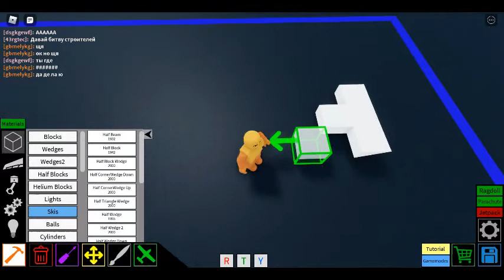convertible Part 1 Plane crazy | Roblox